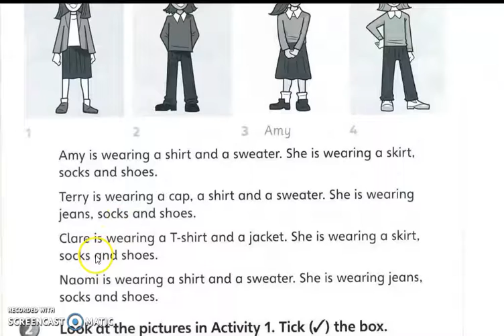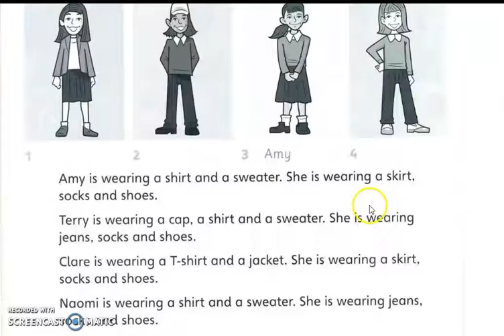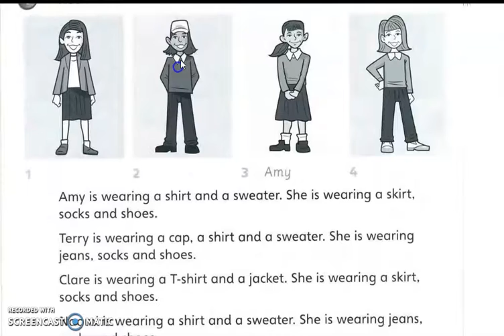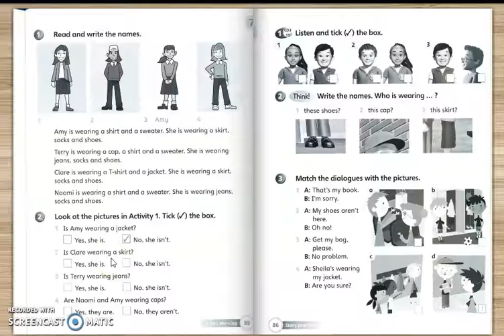English Year 2 | Pg. 85 | Exercise 2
Task
1. Watch video till end.
2. Tick Yes/No in the box given.